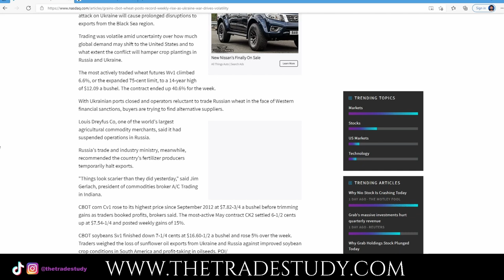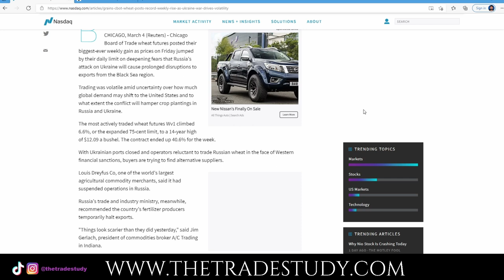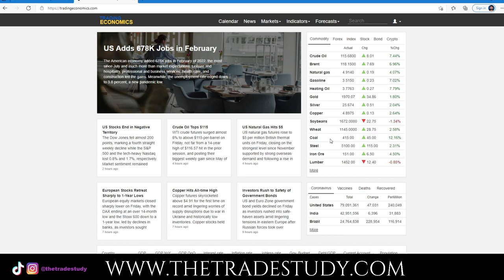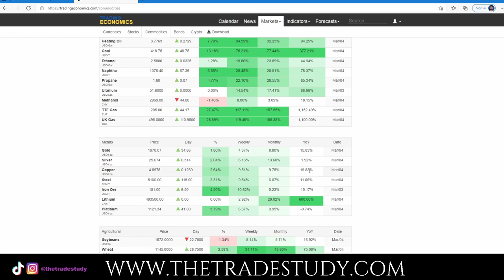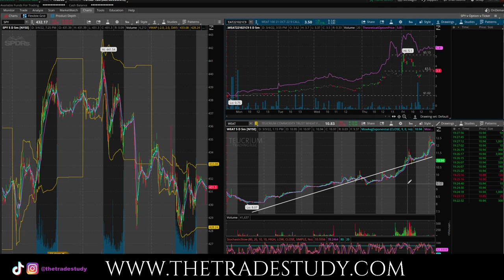WHY I BOUGHT WHEAT (WEAT) FRENZY TRADE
Wheat just had an enormous rally in the market due to supply disruptions from Ukraine and Russia which supplies about 30% of the world’s wheat.  The commodities market is on fire! Does the rally continue?